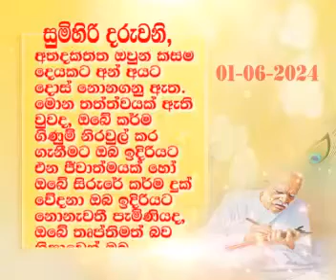2024-06-01 SINHALA MURLI ESSENCE